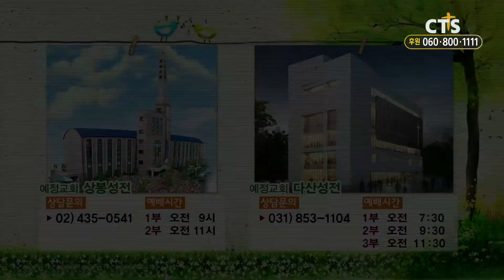CTS빛으로소금으로_진정한 자유는 무엇인가(설동욱 목사)20180604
제목:진정한 자유는 무엇인가(갈라디아서 5:13-15)
진행: 설동욱 목사(예정교회 담임목사)
연출:CTS 윤상현PD